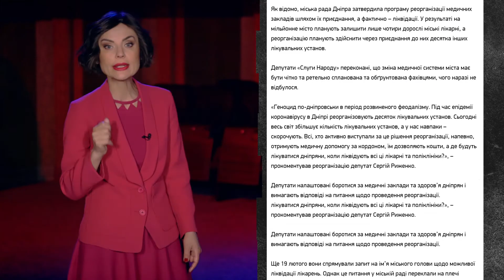🔴🎥 Интеллектуальный локдаун у ЗЕмісцевих?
✅ Какой народ - такие и бояре?Доказано киевскими таксистами.
✅ Этот карантин сломался, несите новый.
✅ Почему местные слуги Рыженко и Скребец пишут "письма в Спортлото" из-за медреформы?

О добрых, честных и порядочных политиках поговорим точно НЕ СЕГОДНЯ.

С вами Наталья Власова и проект Не сегодня.

О программе "Не сегодня"
Не сегодня - они просто тырят наши бабки.
Когда нажрутся? НЕ СЕГОДНЯ
Программа о том, чем и как живет политическая верхушка Украины и Днепропетровщины, как действия или бездействие власти отражается на жизни рядовых украинцев.